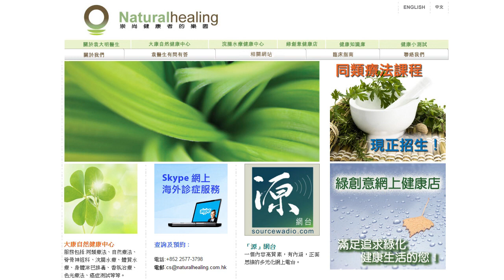《自然療法與你》- EP059 - 回答食物敏感問題 + 浣腸水療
今集袁醫生和Tina會詳細解答聽眾關於食物敏感的問題，亦會分享浣腸水療對健康的好處。

Dr. Mandell's 5-Day Allergy Relief System